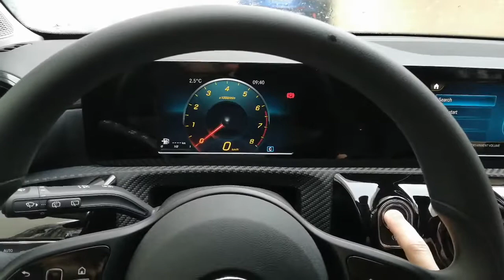Mercedes Aclass W177 windscreen wipers service upright position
Mercedes Aclass W177 windscreen wipers snow protection service upright position